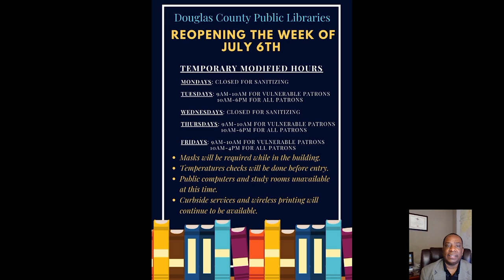COVID19 Update 2020 0618